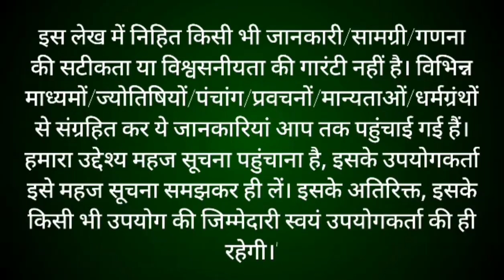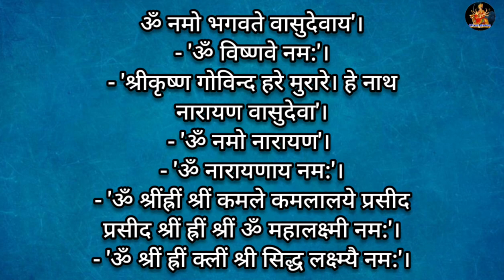पुत्रदा एकादशी कब है Putrada Ekadashi Kab Hai 2022